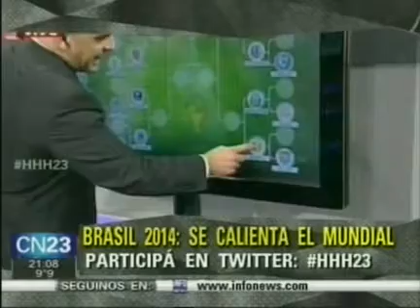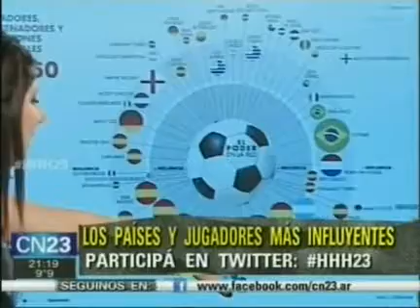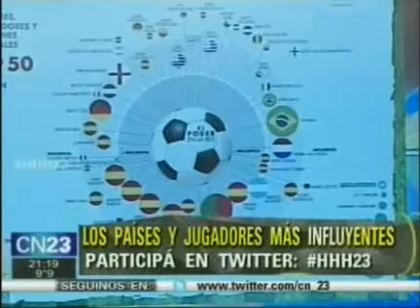HoyHoyHoy 30/06/2014 parte 1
Programa del 30 de Junio de 2014.